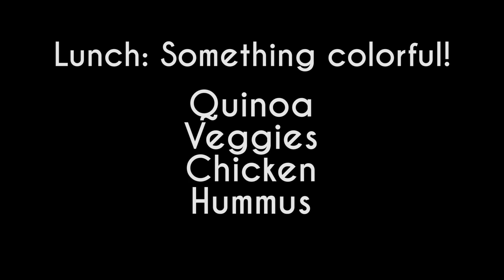Life As Bad Yogi Ep 7: Setting the record straight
Here's what I'm NOT doing... also: excuse the fact that I said "day 4" in here when it was actually day 5 ;) I'M DELIRIOUS ALREADY!